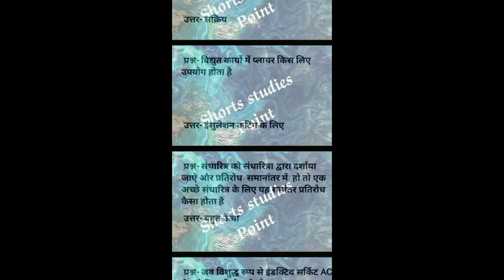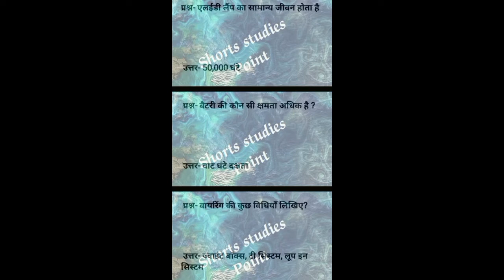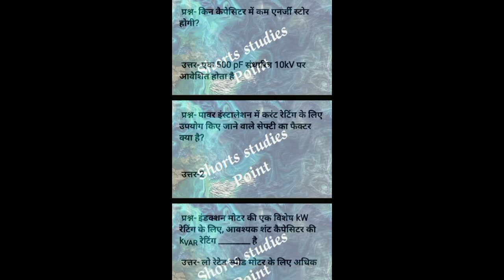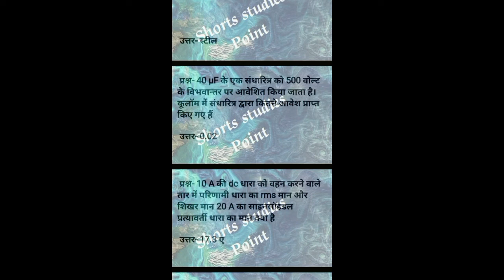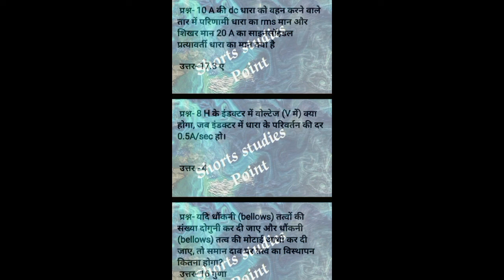09 Top 50 MCQ इलेक्ट्रिकल Electrical_in_hindi Neet, JEE, Shorts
electrical substation
electrical substation practices
electrical substation practices mcq
electrical short notes
basic electrical notes
 electrical machines notes
electrical notes
 electrical engineering notes
electrical engineering notes pdf npcl electrical machines
 electrical machines crash course
electrical machines basic electrical engineering
electrical machines for ssc je electrical machines
dc machine by ShortstudiesPoint
dc machine in hindi
dc machine mobile repair
 dc machine gate academy
 dc machine mcq dc machines lectures
 dc machines electrical engineering in telugu

Electrical machines
electrical machines
electrical machines 1rrb je upcoming vacancy 2021

electrical
 electrical engineering
electrical
 electrical wiring
 electrical dost
electrical interview questions and answers
 electrical machines
 electric bike
electrical engineering basics electrical dose

transmission
transmission and distribution of electrical power
 transmission
 transmission lines
 transmission electron microscope
 transmission system in automobile
transmission media in computer networks
transmission of nerve impulse
transmission electron microscopy
transmission system
Electrical je
electrical je preparation in hindi
electrical je question paper
electrical je classes
 electrical je kaise bane
 electrical je
electric jeep
 electrical je vacancy 2021
 electrical je question paper in hindi
electrical je preparation electrical je interview

Railway je
 railway je salary
railway je upcoming vacancy 2021
railway je syllabus
 railway je
 railway je quarters
 railway je qualification

upsc je electrical
 uppcl je electrical syllabus 2021
 uppcl je electrical previous year paper uppcl je electrical
uppcl je electrical exam date
uppcl je electrical admit card 2021
 uppcl je electrical classes in hindi
 uppcl je electrical classes
 uppcl je electrical ki taiyari kaise kare

 je elec
 je electrical classes in hindi
je electrical exam preparation
je electrical
 je electrical previous question papers
je electronics classes in hindi
 je electronics kolkata
 je electrical question and answers
 je electrical vacancy 2021
 je electrical classes

  ssc je elec
ssc je electrical preparation strategy 2020
ssc je electronics and communication

electric
 electrical engineering
electric bike
 electric scooter
electric love
electric cycle
electric car